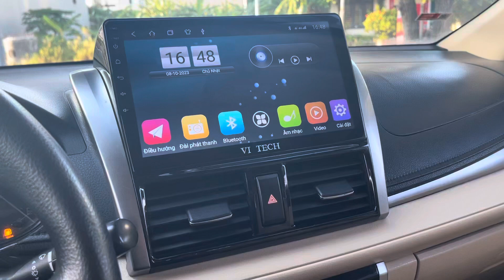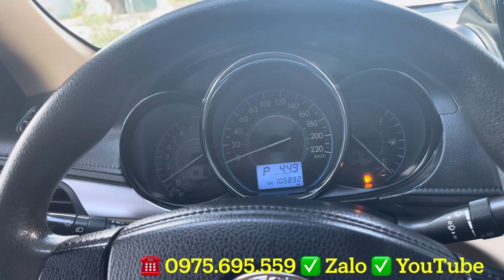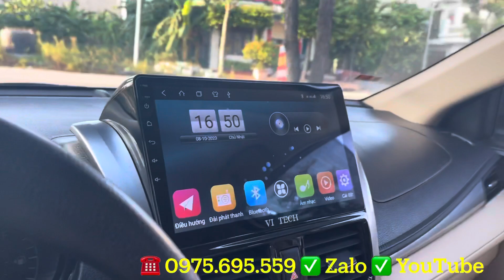Vios E CVT 2017 xe đẹp chạy ít tiết kiệm nhiên liệu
Vios E số tự động CVT xe đẹp 1 chủ còn nguyên bản, không đâm đụng, không ngập nước, máy số zin từ giàn cò. Bên em bao check hãng hoặc thợ và cam kết bằng văn bản.
Vios E số tự động 2017 đã được trang bị full đồ: màn aldroi cam lùi, cam hành trình, ghế da còn đẹp. Xe chạy cực bền Bỉ và được trang bị hộp số tự động CVT rất tiết kiệm nhiên liệu…
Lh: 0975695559